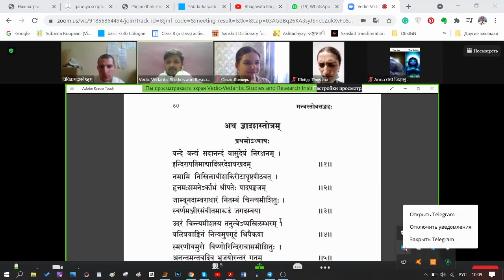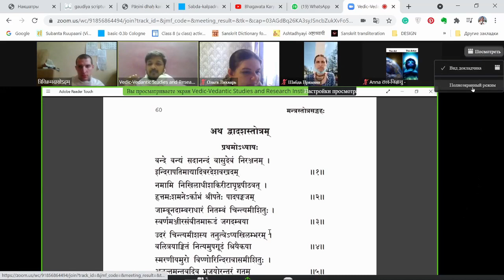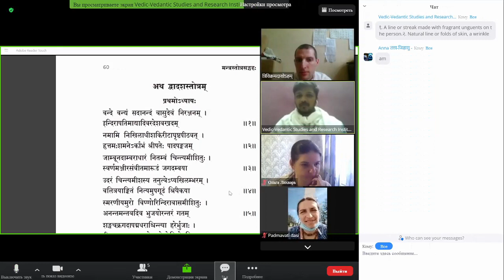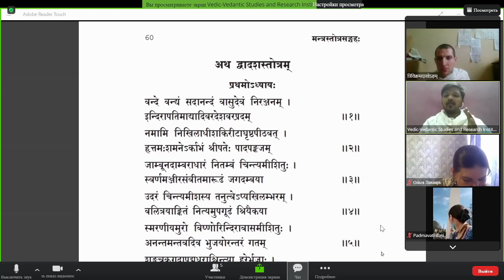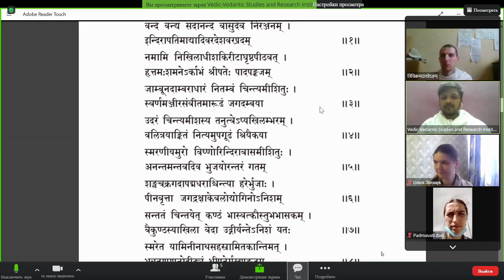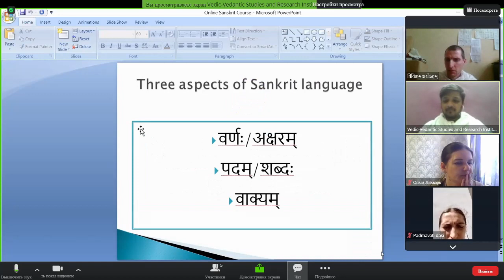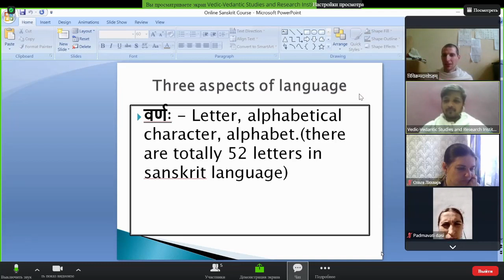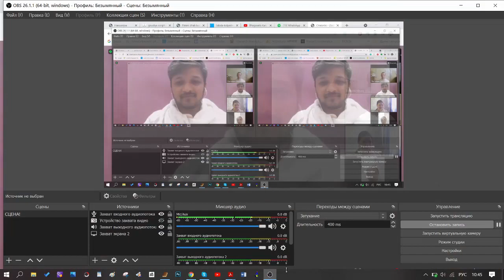dvādaśastotram pāṭhaḥ shloka 4-5